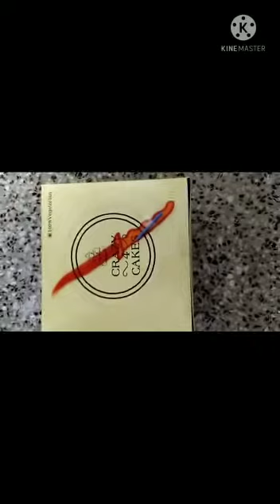Happy Father's Day#Mrigank Ka Celebration Dekhe#rita Kumari Singh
Rita Kumari singh
Humne kiya father's day celebration mrigank ne kiya khub masti
fathers day
mrigank ka celebration dekhe
Thanks